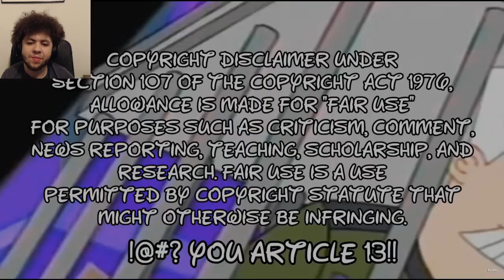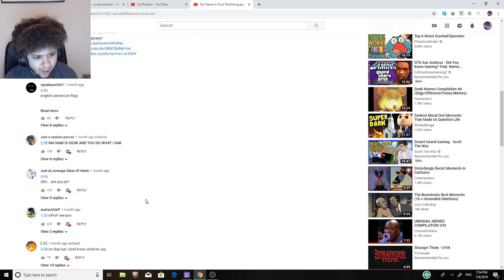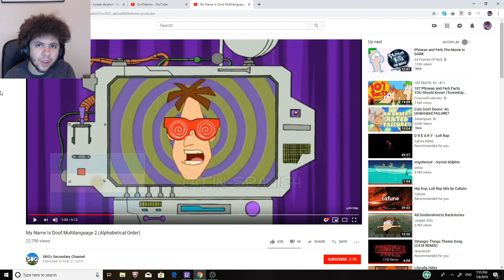Reaction: My Name Is Doof In Different Languages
New streams every Saturday!